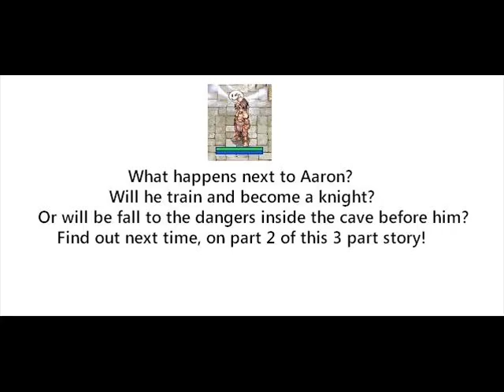Adventure of Aaron part 1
Exactly like the title says.